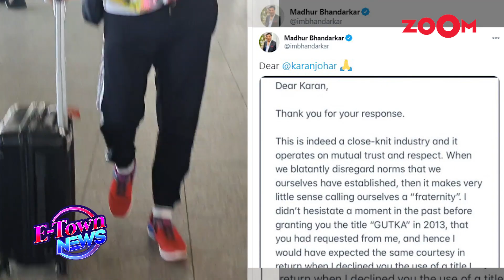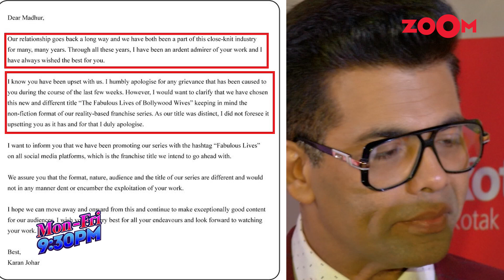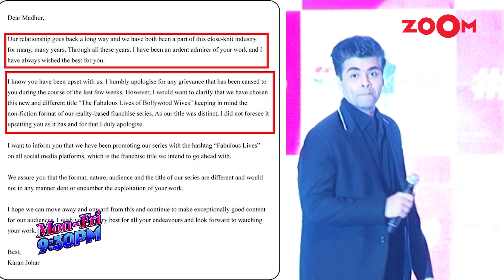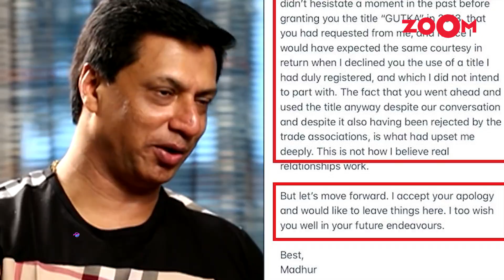Madhur Bhandarkar REACTS to Karan Johar's apology on title war of Fabulous Lives of Bollywood Wives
Madhur Bhandarkar accepts Karan Johar's apology over their ongoing title war of the show Fabulous Lives of Bollywood Wives. Filmmaker Madhur Bhandarkar recently accused Karan Johar of misusing and tweaking a title belonging to him and using it for Dharma productions' upcoming reality web show. The show revolves around the four Bollywood wives - Neelam Kothari, Seema Khan, Maheep Kapoor and Bhavana Panday. Days after accusations, Karan Johar finally penned an open letter apologising to Madhur Bhandarkar, a part of which read, “I want to inform you that we have been promoting our series with the hashtag “Fabulous Lives” on all social media platforms, which is the franchise title we intend to go ahead with. We assure you that the format, nature, audience and the title of our series are different and would not in any manner dent or encumber the exploitation of your work.” Madhur Bhandarkar also accepted Karan Johar's apology and wished him luck for his future endeavors. Listen In!